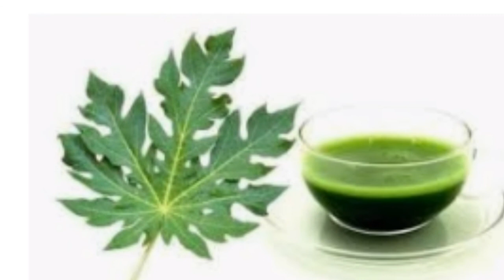papita ke patte ke juice banane kividhi / how to make papita ke patte ka juice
technical malsil